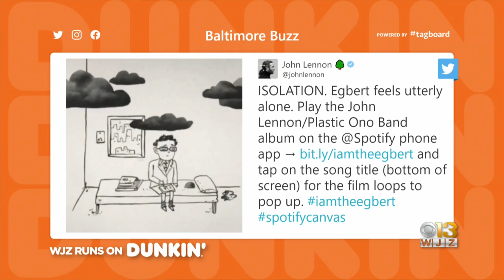Baltimore Buzz: Genesis Announces Tour, Coming To DC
Here's what's trending.